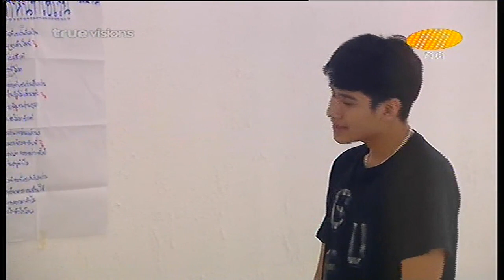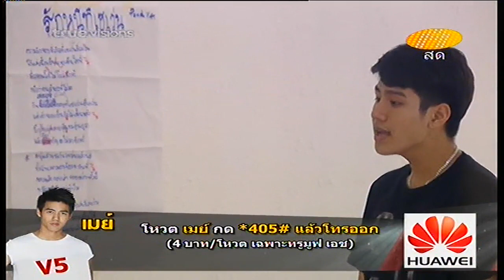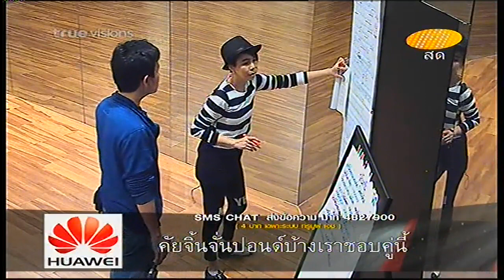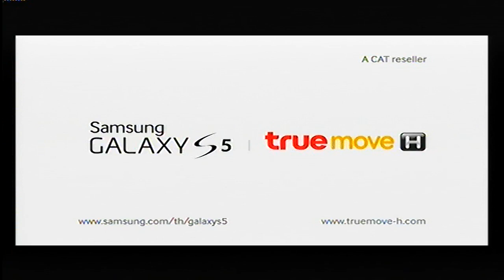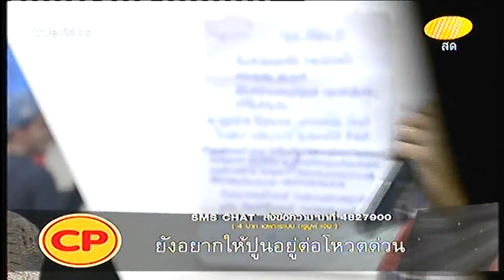AF11 Wk5 190814 Tue Class Voice2